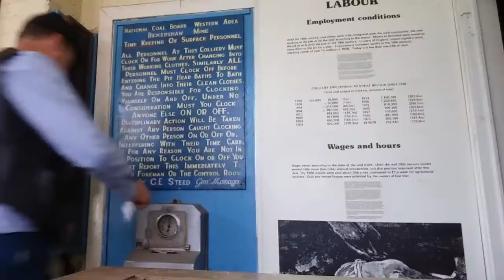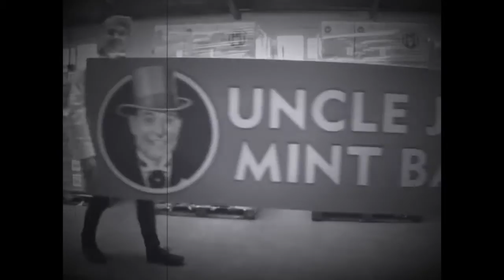Wigan's Got Lots of Balls! - Chonkinfeckle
New song taken from the latest CD 'Learning on the Job'. Many thanks to Astley Colliery, The Boathouse Pub, Astley, to John & Antony and all the staff at Uncle Joe's Factory (Santus' Toffee) Diane & Chelle from Wrightington Hospital Radio and to the legendary teams Wigan Athletic & Wigan Warriors !